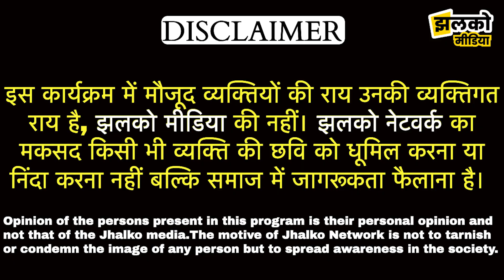जयपुर में कंप्यूटर ऑपरेटरों ने अपनी मांगो को लेकर किया प्रदर्शन, और की CM गहलोत से अपील ~ Jaipur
जयपुर में कंप्यूटर ऑपरेटरों ने अपनी मांगो को लेकर किया प्रदर्शन, और की CM गहलोत से अपील ~ Jaipur News

Produced By: Jhalko Rajasthan
Edited By: Lokesh Ji
Reported By : Khusbhoo Ji
Cameraman :